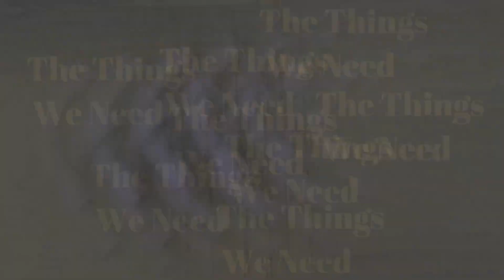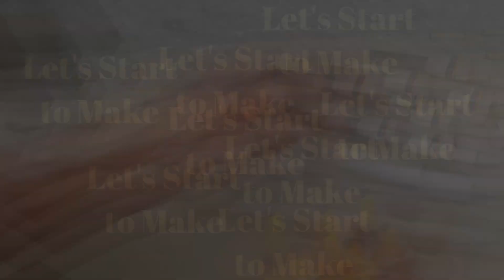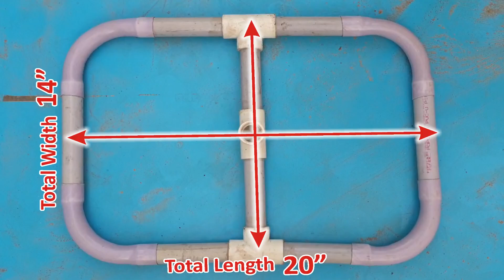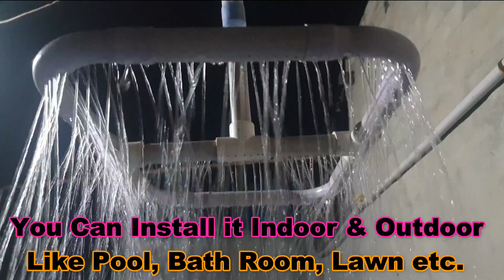How to make 8" RAIN SHOWER with PVC PIPES | Rain Fall, Round Edge DIY PVC Craft at home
How to Cool Water Tank in Summer, Very Hot Water Problem Solve by Sun At Home, Insulate Water Tank

Safe Water Tank from Lizard & Insect | how to get rid of lizards | Very Easy & Effective at Home

Loose Mobile Charging Cable Pin Repair | How to 100% Fix Phone Charger Port Hack at home urdu/hindi